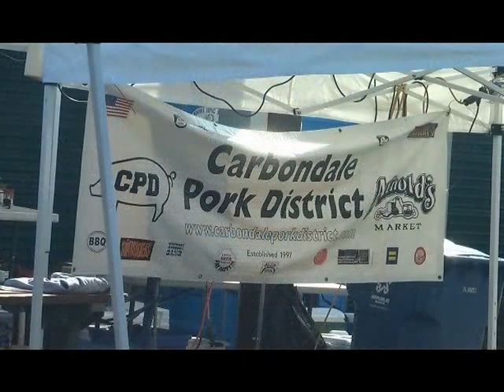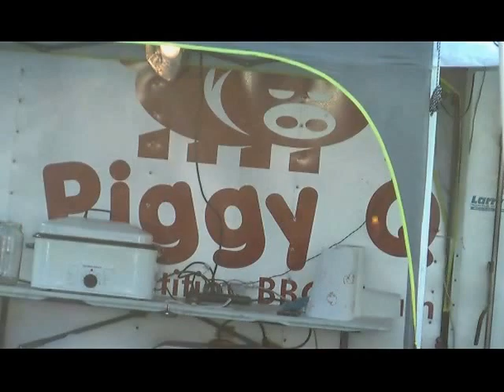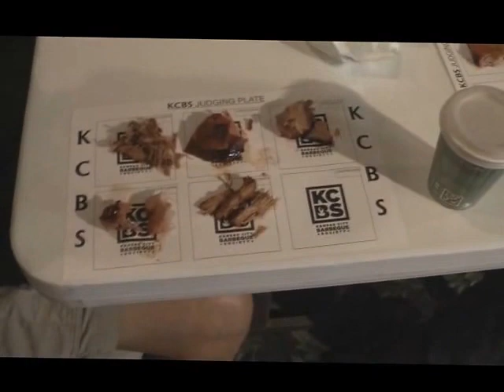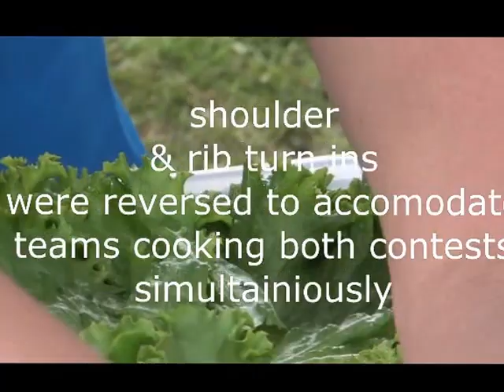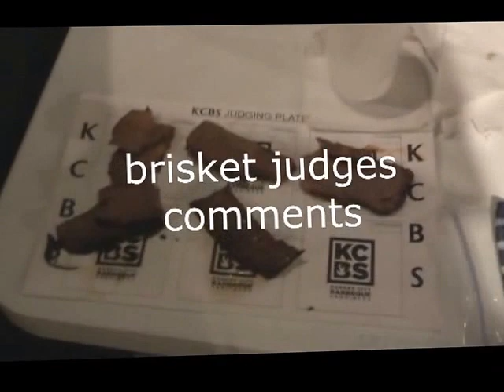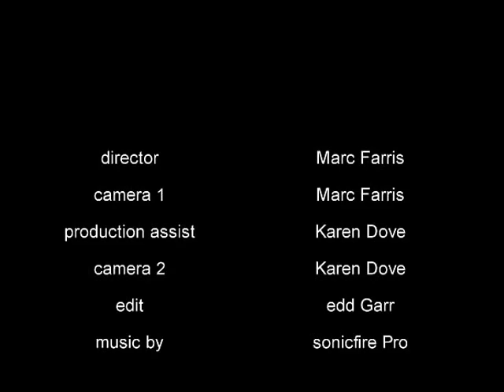Murphiesboro 2014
Combined KCBS & MBN simultaneous contests at Mike Mills 17th Street Bar & Grill in Southern IL with a fish & wings anything but contest. World Food has an elimination at this event for Las Vegas in Nov.